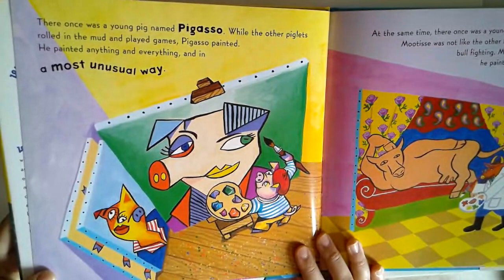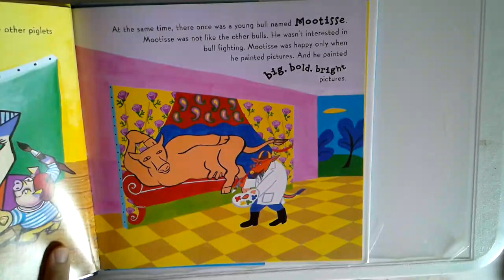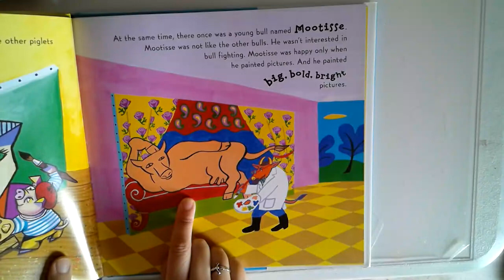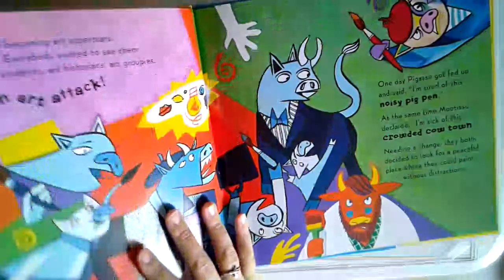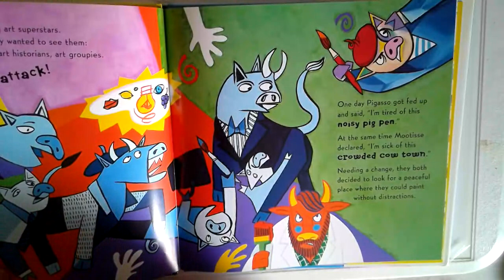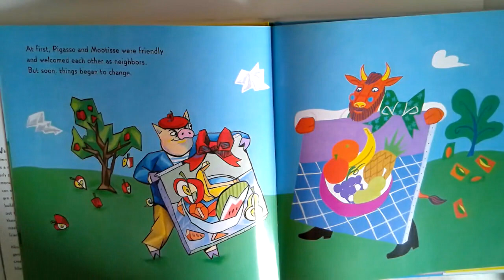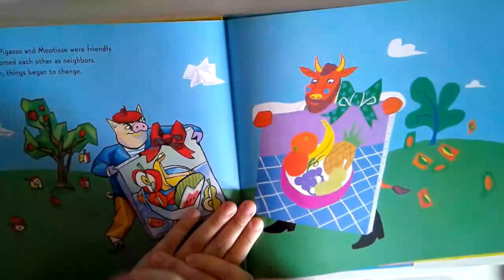When Pigasso Met Mootisse Pt1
A story about Pablo Picasso and Henri Matisse or "Pigasso and Mootisse"  Reading and commentary by Miss. Perez, inspired by youtube channel Kid Time Story Time! check them out!